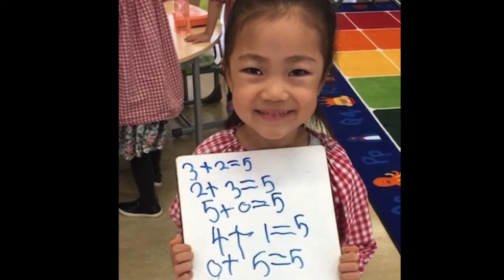Kindergarten End of Year Slideshow June, 2019